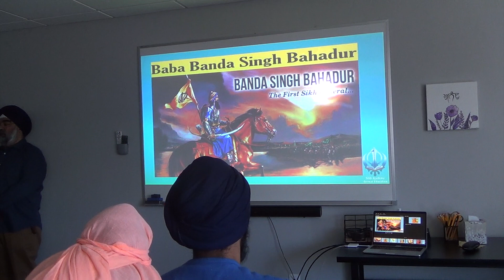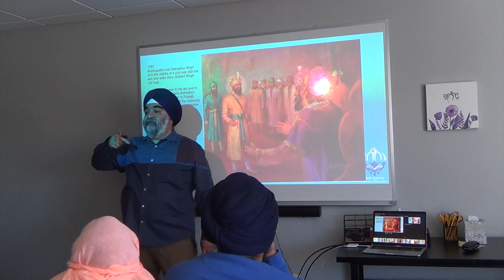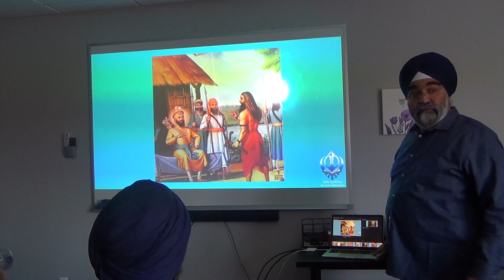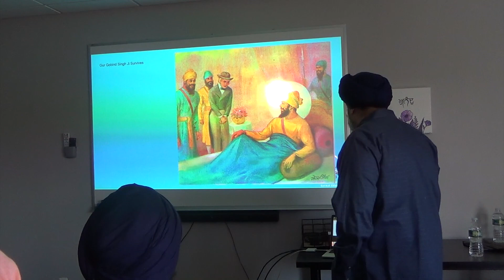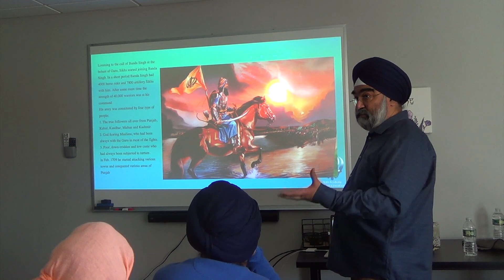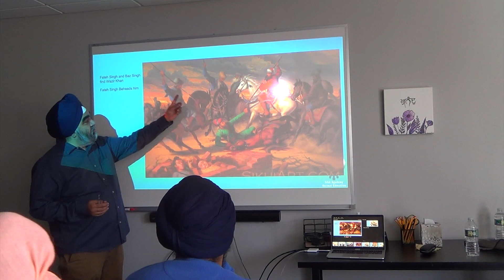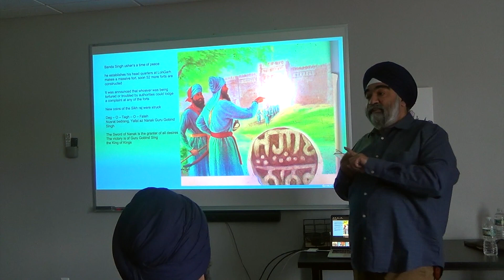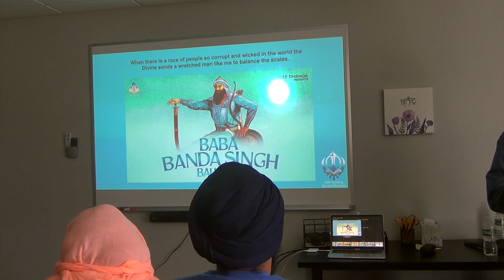Banda Singh Bahadhur March 5, 2023